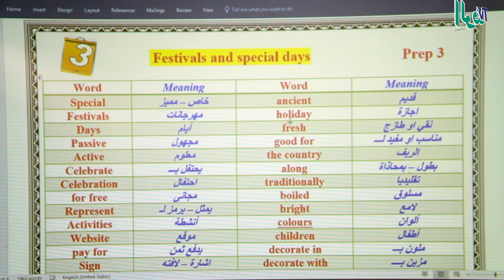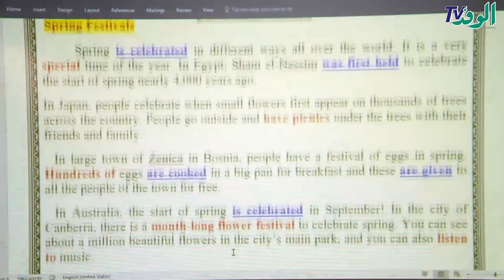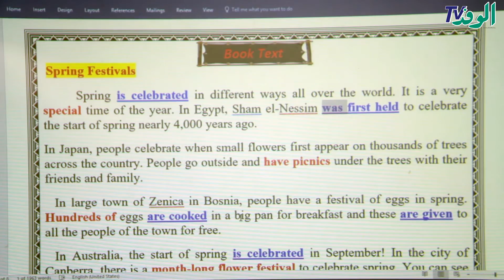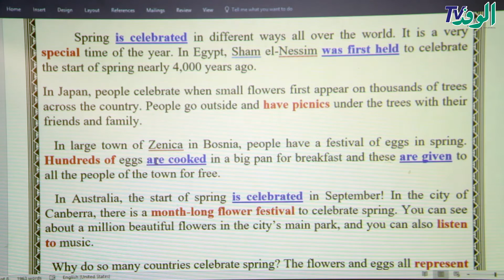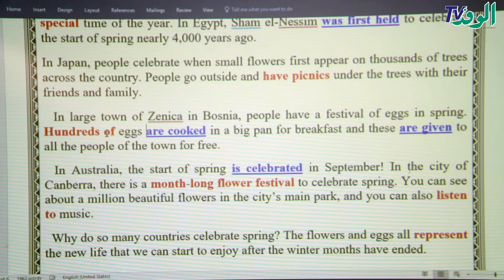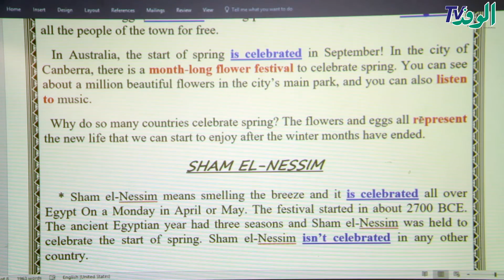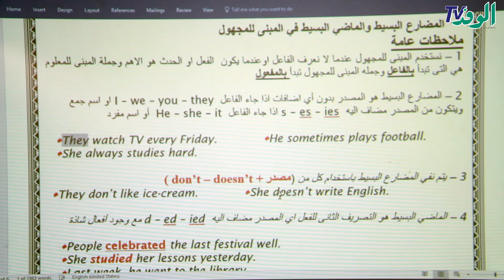شرح Festivals and special days من unit 3 للصف الثالث الإعدادي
الاستاذ/ أسامة زين محمد
لغة انجليزية للصف الثالث الاعدادي